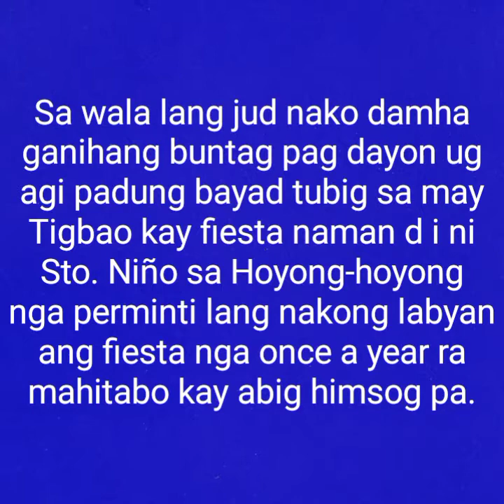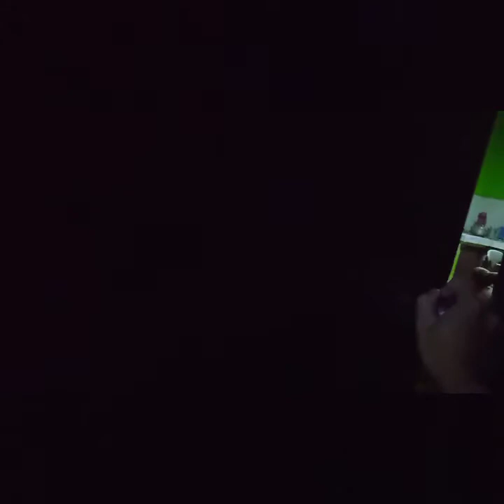Candle Lighting as Comorbid Worship Filipino Citizen